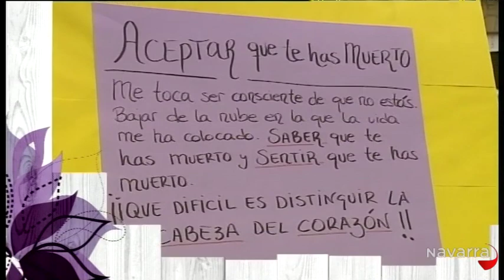Me importas tú 8 mayo 2014 Parte 4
Me importas tú 8 mayo 2014 Parte  CUATRO INVITADOS NOS HABLAN DE LA CELEBRACIÓN DEL DÍA DE LA OPERA CON EL FIN DE RECAUDAR FONDOS PARA LA ASOCIACIÓN GOIZARGI QUE TRABAJA CON PERSONAS EN SITUACIÓN DE DUELO